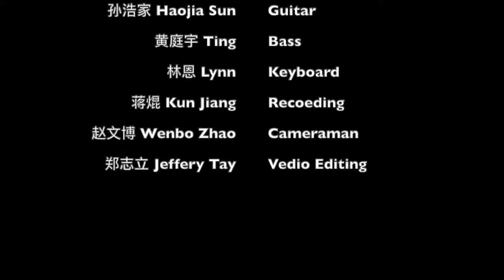7 days Sting cover by Banana Party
Banana party covers